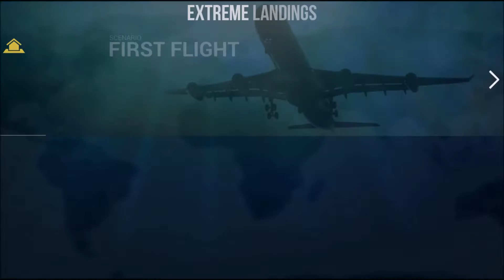EXTREME LANDINGS: “ENGINE TROUBLE”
Hey guys check out the shoutout I did to the 3 youtubers!
Want me to shoutout your channel? Okay, just subscribe and leave a comment and I will surely leave a shoutout for you too in my next video which will be out next week…In this video we witnessed an intense emergency landing due to engine trouble..with the co-pilot panicking about it…we barely manage not to crash into the water!!